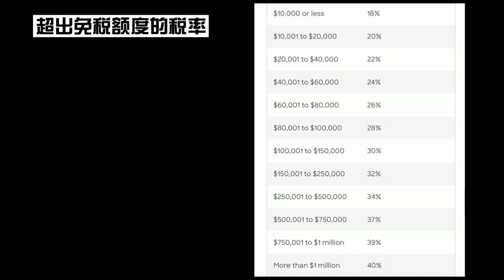【MINA 房·财·税】EP 59 怎样给在美未成年子女买房 | 信托 | 监管 | 联合持有 | 独立持有 | 赠予继承 | 利弊分析【资产配置、理财理税、省钱避税】REAL ESTATE TALK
微信：Signatureone
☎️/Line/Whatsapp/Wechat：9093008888